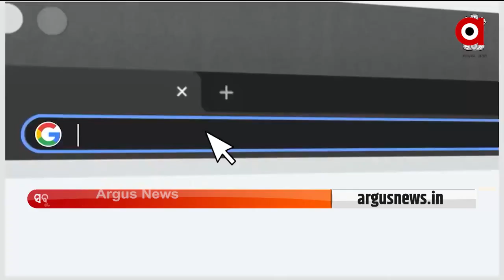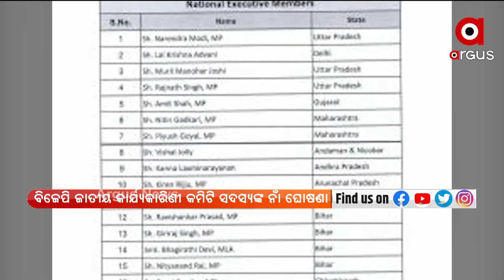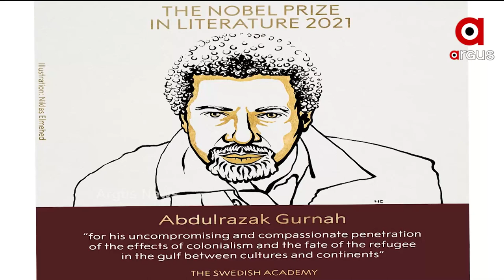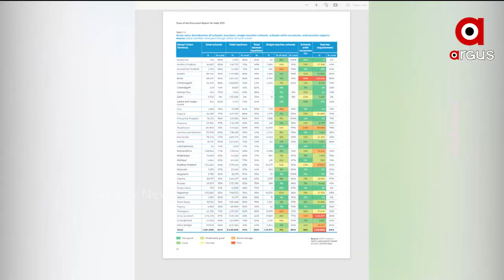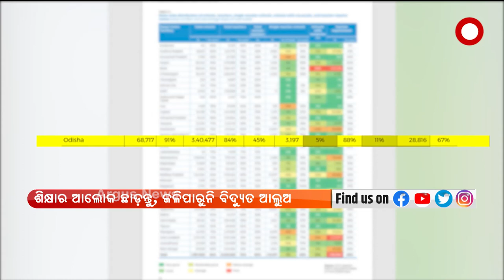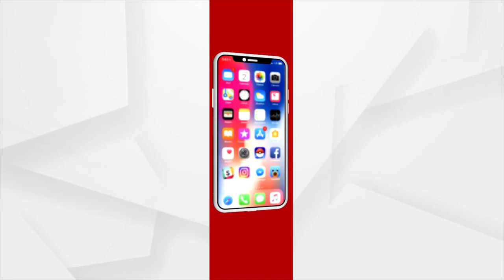DESHA BIDESHA : 7 OCT 2021 : ARGUS NEWS